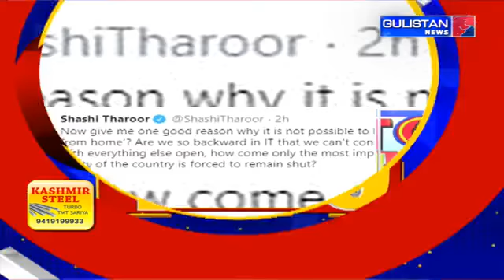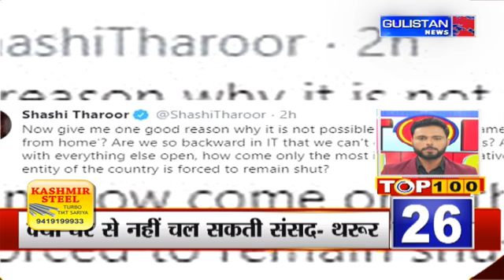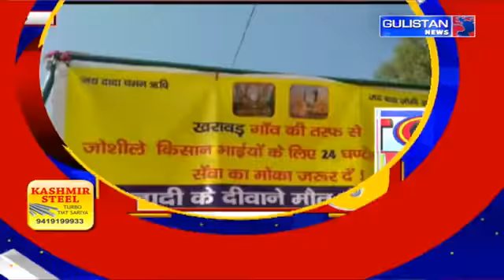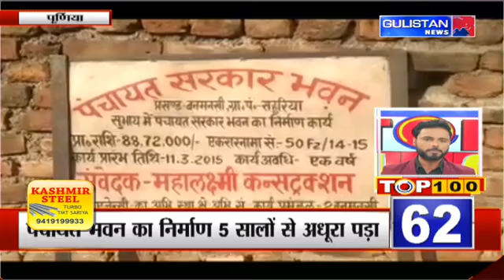Top 100 News ||Latest Update||Gulistan News||1:00pm